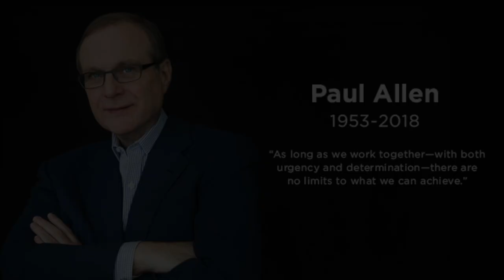Ada Healey, Vulcan's Chief Real Estate Officer, Induction into NAIOPWA's Hall of Fame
With more than nine million square feet of real estate development to her name, Ada Healey’s name is synonymous not only with Seattle commercial real estate, but also with thoughtful, holistic development that carefully considers its community.

NAIOP Washington State is proud to induct Ada into its Hall of Fame in recognition of her contributions to the built environment of Seattle and the Puget Sound.